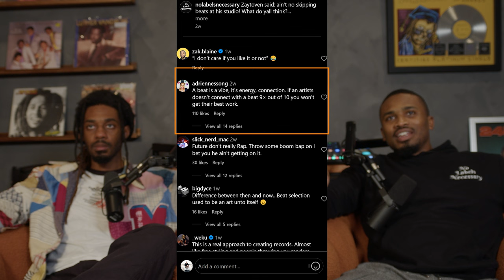Grammy Producer Explains Getting Hit Records in ONE SESSION | NLN#115